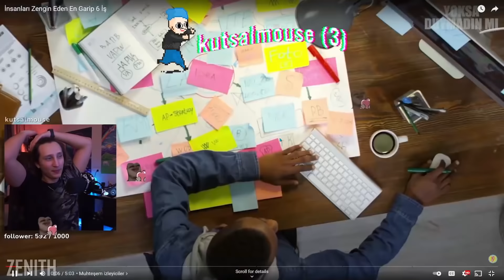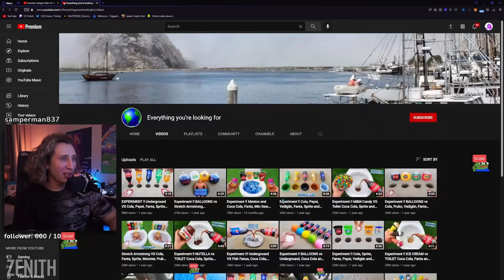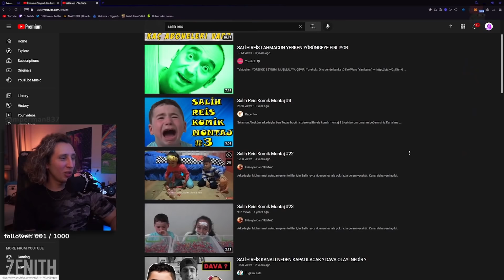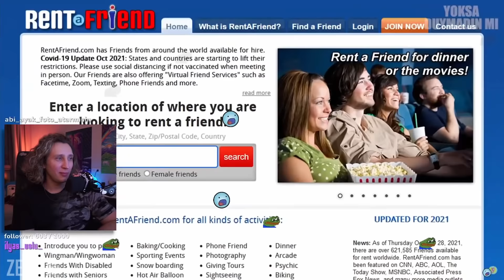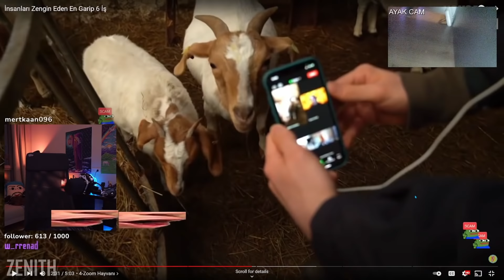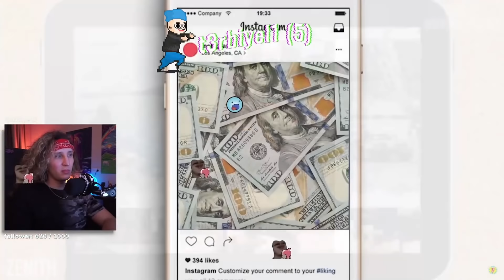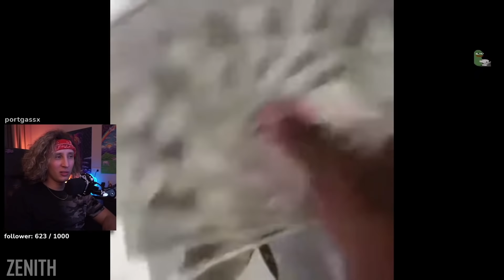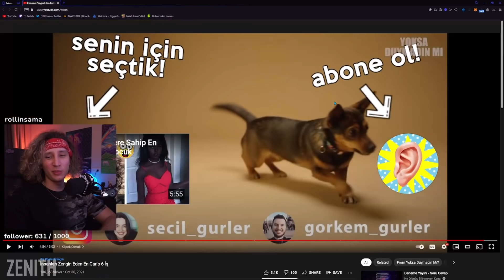KAANFLIX | İNSANLARI ZENGİN EDEN EN GARİP 6 İŞ İZLİYOR (Yoksa Duymadın Mı)